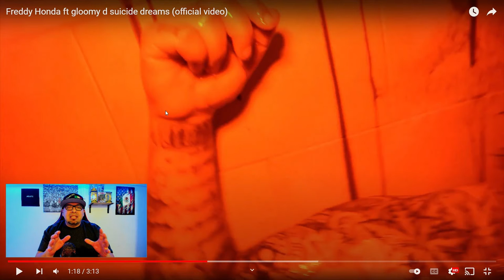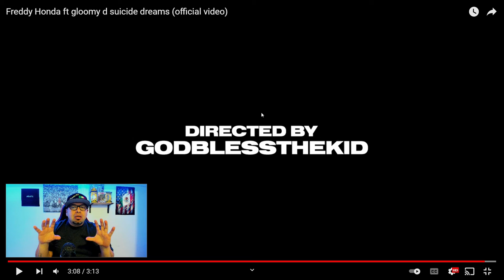FREDDY HONDA ft. GLOOMY D- SUICIDE DREAMS (REACTION)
suicide dreams
edinburg texas
Gloomy d
Freddy Honda
Music in this video
Listen ad-free with YouTube Premium
Song
Крики плаксы (Original Mix)
Artist
WHITE $KULL
Album
White $Kull
Kontor New Media Music (on behalf of IMMORTAL AGE)
YA GO FOLLOW AND SHOW HONDATATS COME LOVE ON INSTAGRAM AND YOUTUBE!